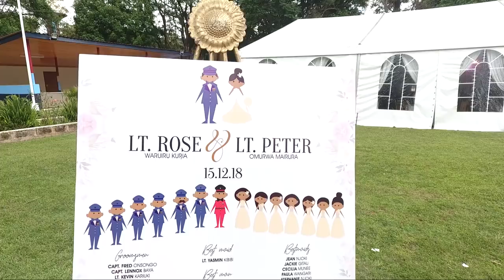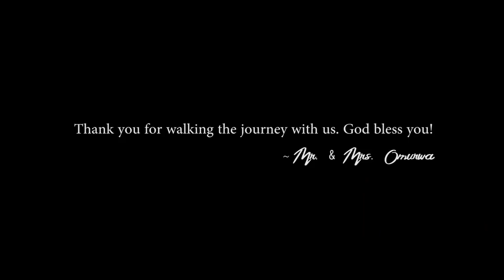Wedding film: Rose + Peter | Military Wedding | HD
Services;
Live stream
Cinematography
Photography
Aerial (drone) filming